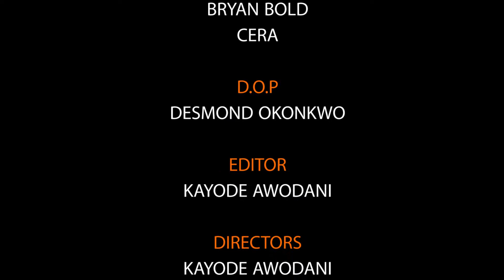The Street Singz Episode 5C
This is the programme that tests the singing abilities on Nigerians on the street. Prepare to be wowed be the incredible talents on display.